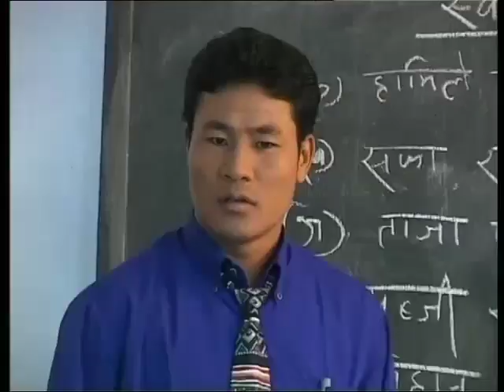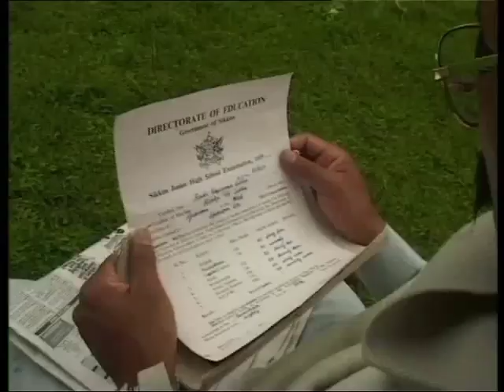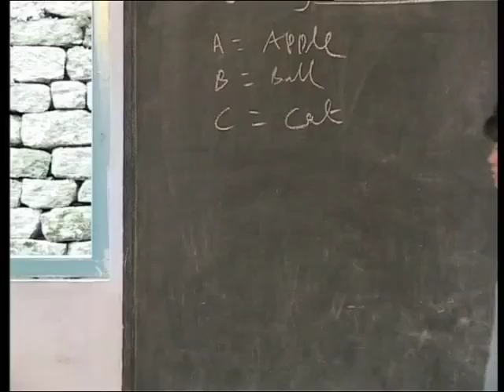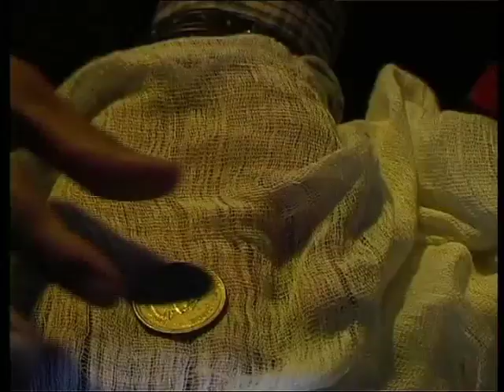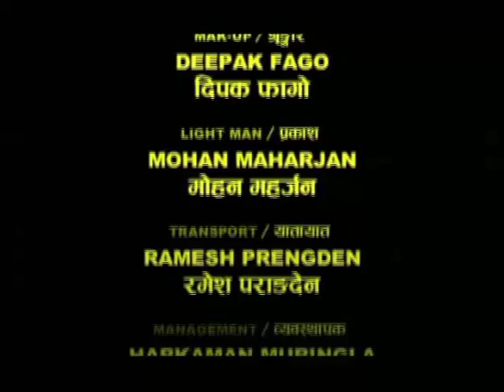First Nepali movie of Sikkim" BASANTA KRITU" | Phamrang Picture Present west Sikkim. Year 2002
Actor
Beenaya Muringla

Actress
Neetu Yangwagu

Producer
Aita Man Limboo

Co-producer
Ramesh Limboo

Story Director
Mausam Imbung

Edit
Birendra Singh

Music
Suresh Adhikari

Dance
Nagen Rai

Fight
Kishor
Sambahangfe